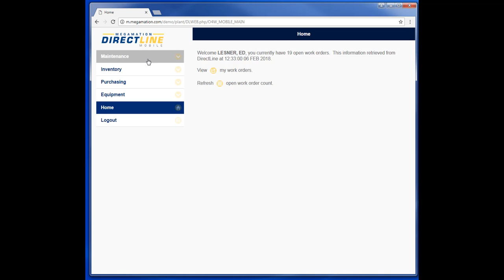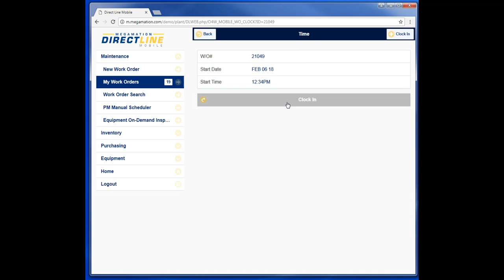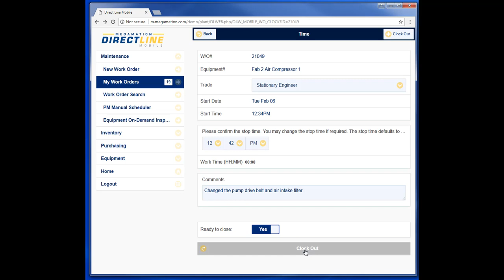Directline Mobile - Time and WO Completion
How to add time and complete a WO on Directline Mobile